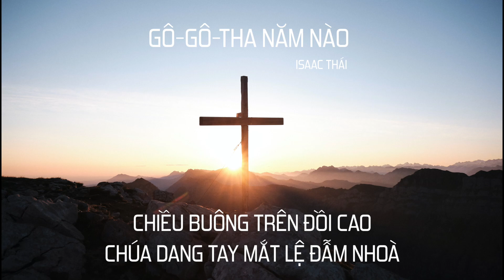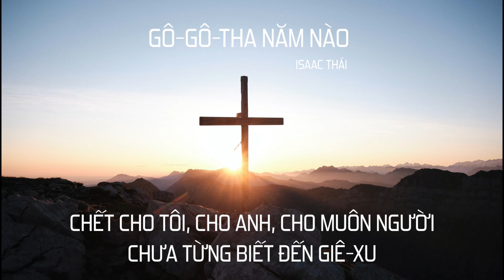GÔ GÔ THA NĂM NÀO// ISAAC THÁI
Sáng tác: Diệu Lê
Trình bày: Isaac Thái
video: Nhạc Thánh Group